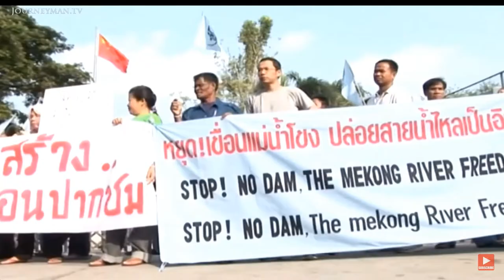Little Dark Age- King Sisavang Vatthana ພຣະບາທສົມເດັຈພຣະເຈົ້າມະຫາຊີວິຕສີສວ່າງວັດທະນາ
Sisavang Vatthana was the last king of Laos, ruling the country from 1959 until 1975. During his reign, the devoutly Buddhist King sought to navigate his country through the arduous years of the Cold War and establish Laotian neutrality. However, other members of the Laotian royal family began to seek power for themselves, with three princes, each with different benefactors (US, USSR, North Vietnam) emerging as political forces in the country. As a result of this, Laos fell into civil war between 1959 and 1975, with the conflict closely tied with the Cambodian Civil War and Vietnam War. At the war's end, the Laotian communists won, and King Sisavang Vatthana was forced to abdicate, ending Laos' 600-year-old monarchy. King Sisavang Vatthana refused to flee Laos, intent on staying in his homeland. As they were afraid the King might lead a resistance movement, the Laotian communists sent him and his family to a re-education camp, where they murdered the King and his family. After the fall of the kingdom, an oppressive communist dictatorship was established, which survives into present day.